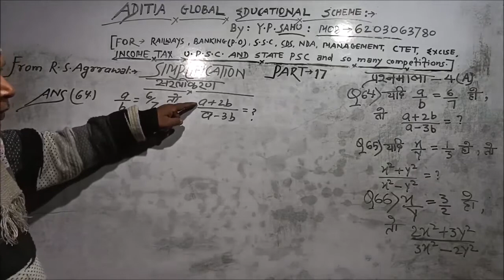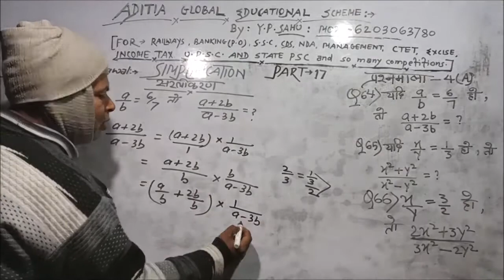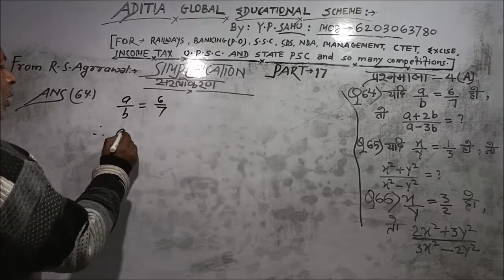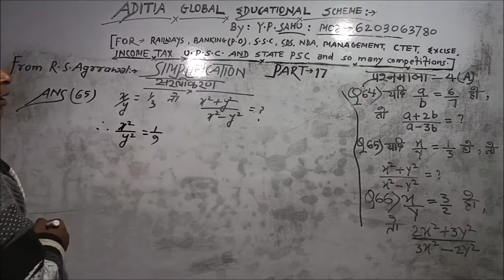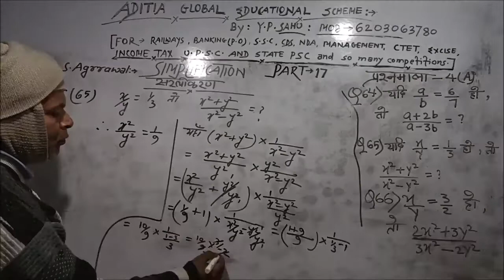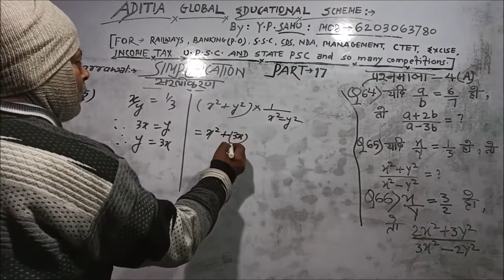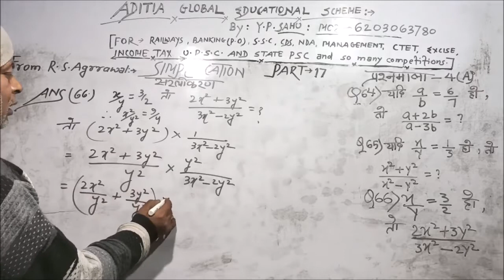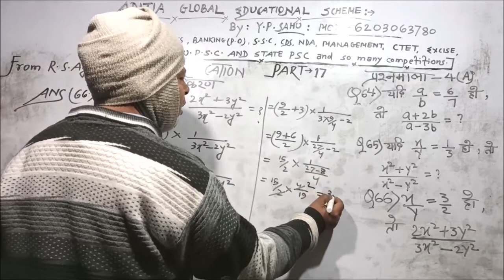Simplification Part 17 from R S Aggrawal